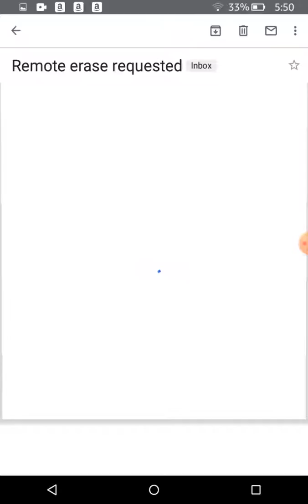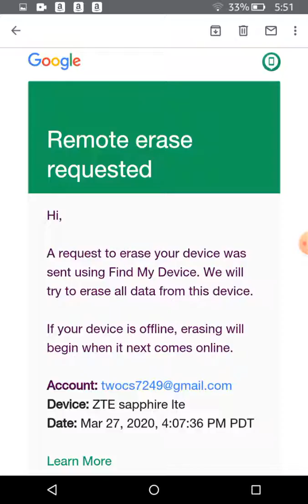Remote Factory Reset Emails (March 27, 2020)